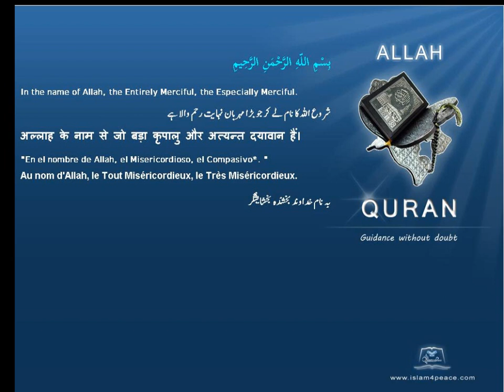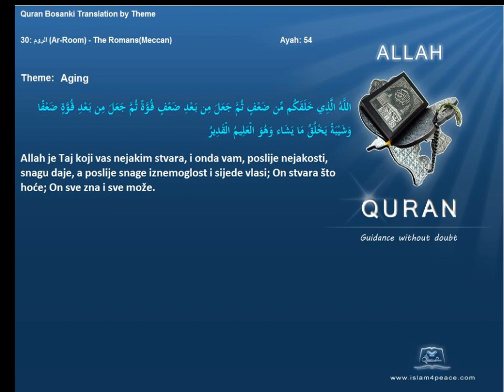Quran by Theme Bosanski Aging Islam4Peace com